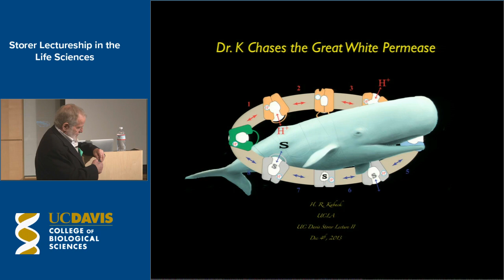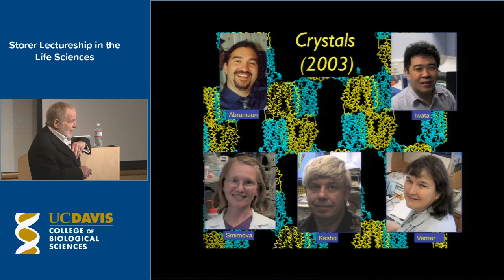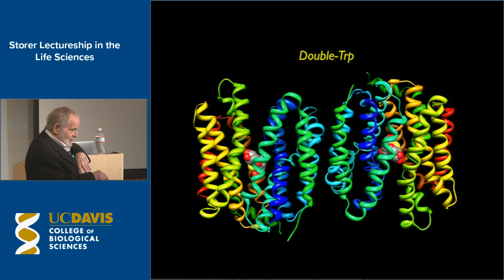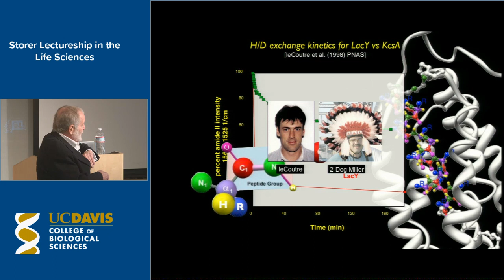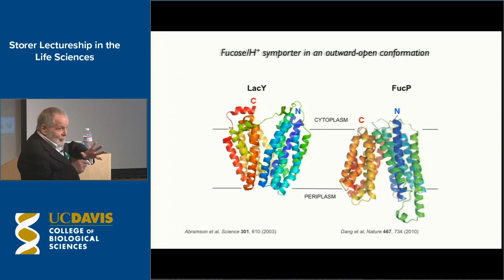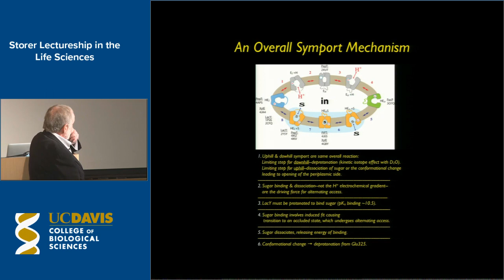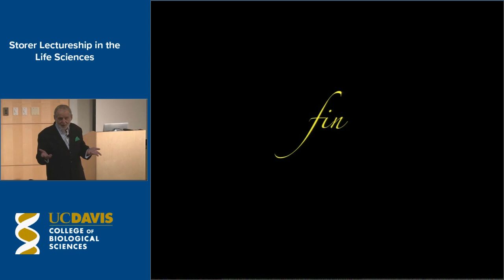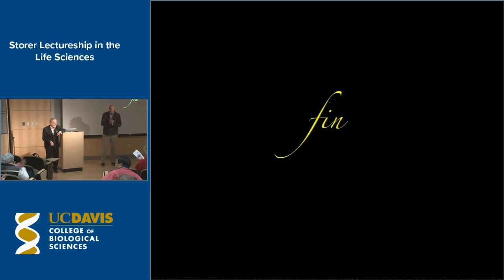Storer Lectureship feat. Ronald Kaback, University of Californa, Los Angeles | December 5, 2013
The Tracy and Ruth Storer Lectureship in the Life Sciences Presents "Dr. K Chases the Great White Permease"